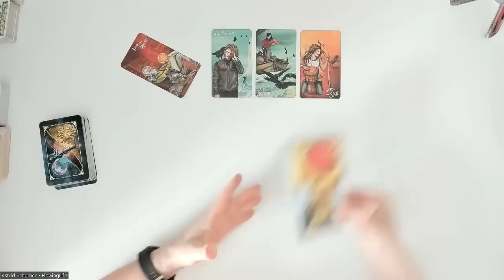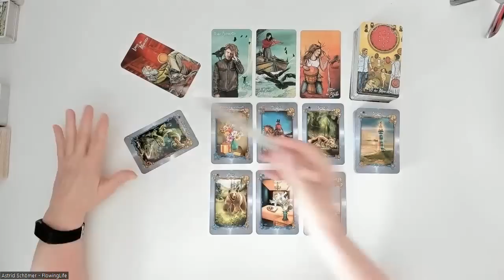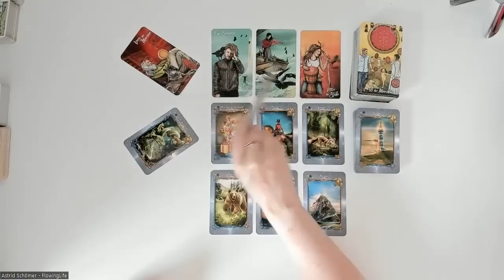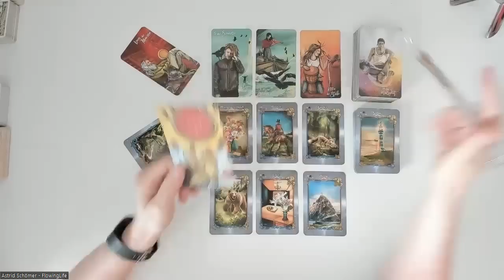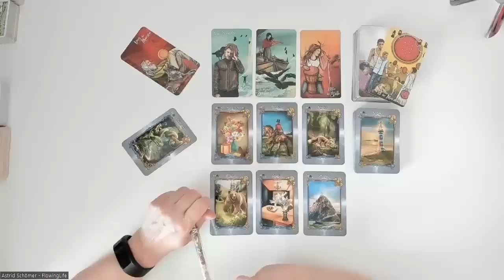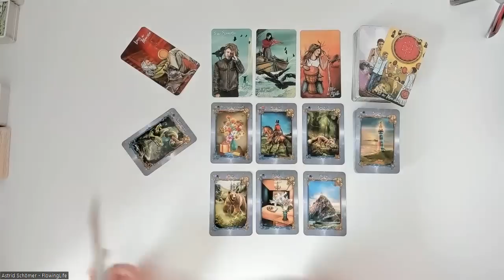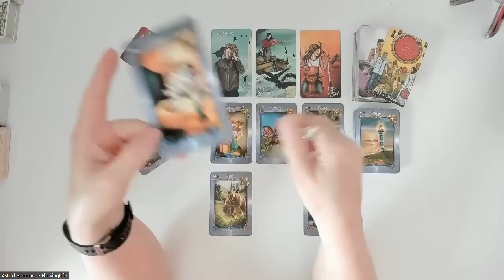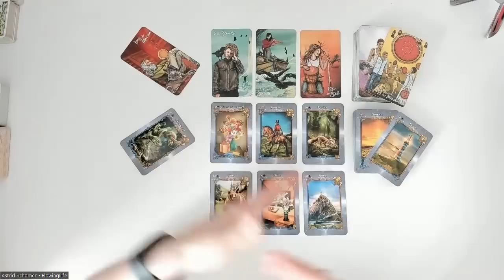Schau nochmal in den Umschlag. Da ist noch etwas anderes📧 - Tagesenergie für Freitag, den 05.05.2023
Folgende Legungen biete ich an:
Per Zoom mit persönlichem Kontakt und Aufzeichnung:
- 9er-Legung für 50 Euro
- 20 Fragen - 20 Antworten 90 Euro

Per WhatsApp mit Bild und Sprachnachricht:
- 9er-Legung für 30 Euro

Kreissparkasse Köln
IBAN DE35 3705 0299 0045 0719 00
BIC: COKSDE33XXX
Betr.: Spende

oder
Betr.: Spende

Folgenden Karten verwende  ich:

Königsfurt-Urania Verlag:
- Kipper Orakelspielkarten,
- Weiße Eulen Lenormand,
- Lenormand Dondorf,